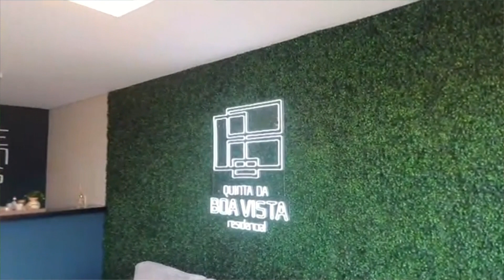INAUGURAÇÃO DA CONTINUAÇÃO DA AVENIDA ANTONIO GORGATTI NO QUINTA DA BOA VISTA RESIDENCIAL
JOSÉ ROBERTO DE CASTRO JÚNIOR – PAFIL EMPREENDIMENTOS